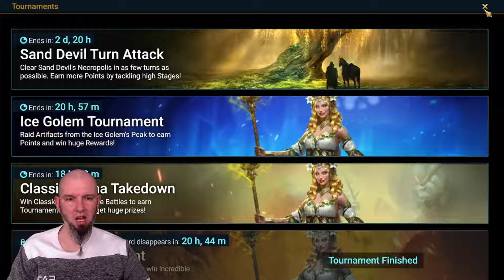Nadchodzi dobry event! | Raid: Shadow Legends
Jeśli chcesz wspomóc mój kanał to ściągnij BlueStakcs z mojego linka i zainstaluj na nim Raid